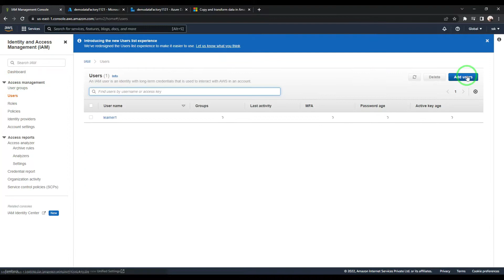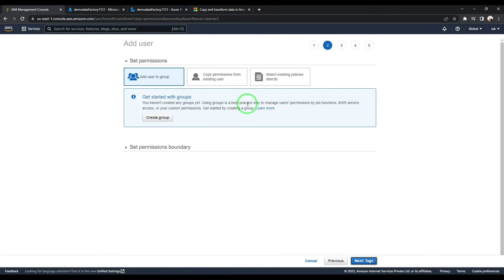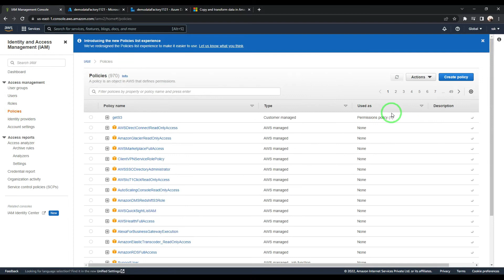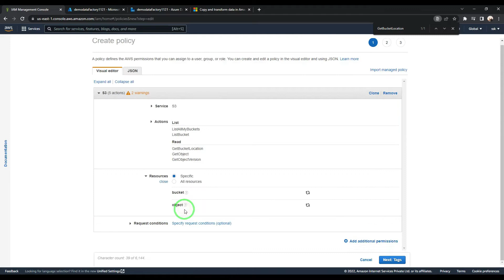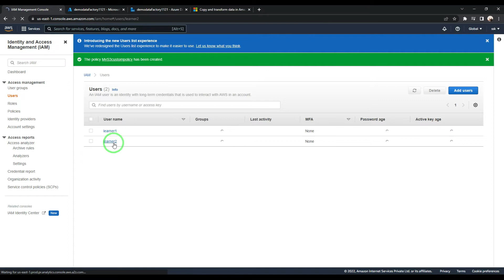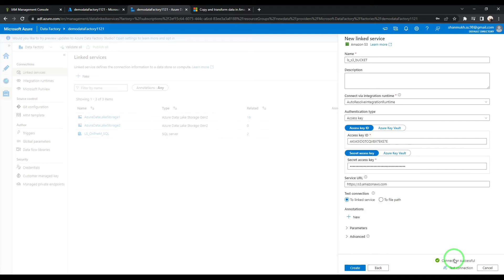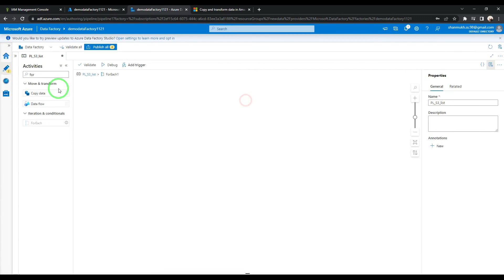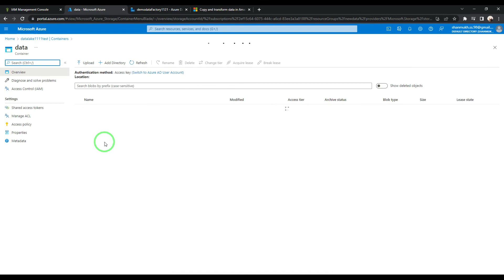Azure Data Factory - Copy multiple files from AWS S3 to Azure Data Lake Storage using ADF pipeline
Here we are getting all the files in a folder in Amazon S3. We are copying all files dynamically using Azure Data Factory

To prevent hard coded values in sensitive information, its recommended to use Azure Key  Vault. Refer the below video for reference to how to use Azure Key vault in ADF: